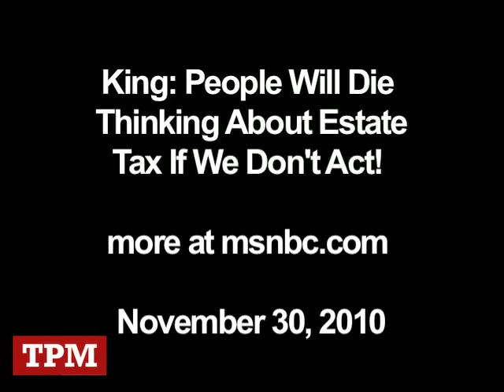King: People Will Die Thinking About Estate Tax If We Don't Act!